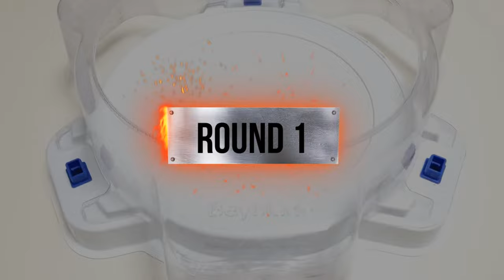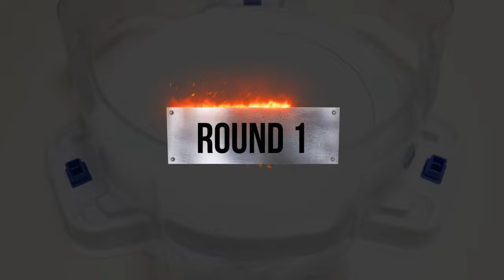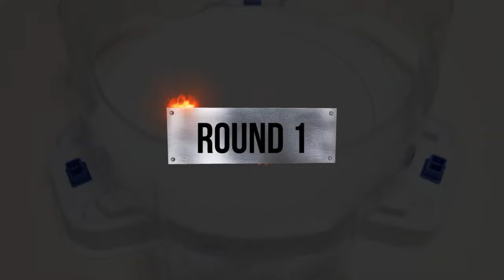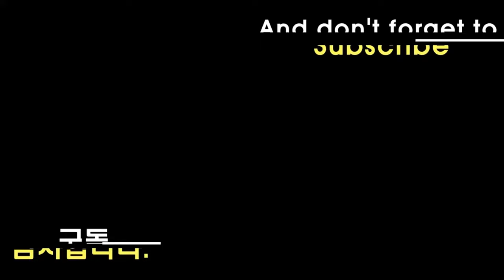【Chain Kerbeus VS ALL Beyblade Burst DB Marathon Battle】 ベイブレードバーストDB 베이블레이드 버스트 DB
Beyblade X
Chrome Ryugu

Beyblade Burst
Beyblade X